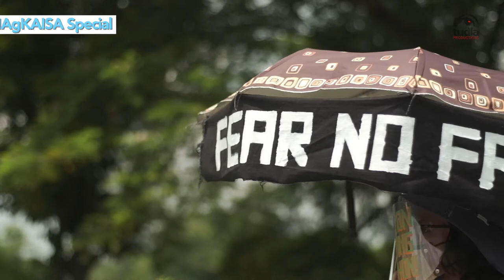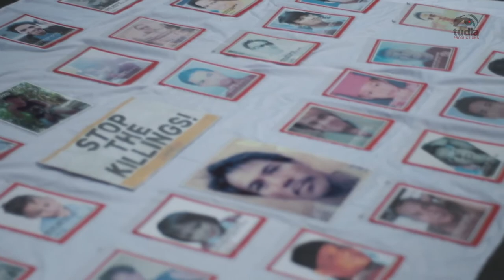SONAgKAISA YOUTALK: Atty. Neri Colmenares